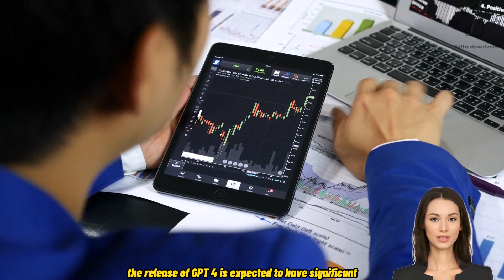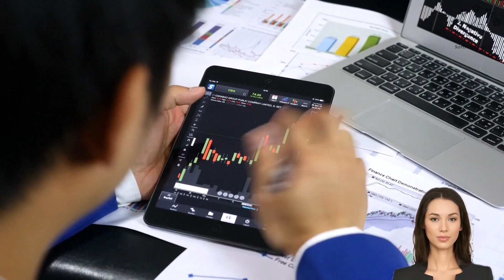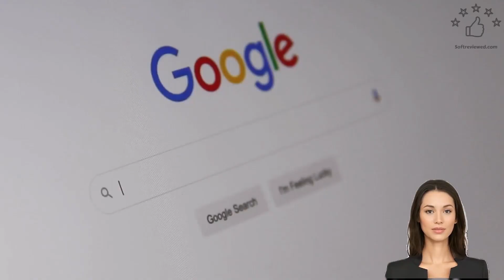Chat GPT-4 Revolutionizes AI with Mind-Blowing Video Capabilities - You Won't Believe Your Eyes! 🤯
New AI tech [Text to video 😲] Join the waiting list

Gpt 3 content detector ➡️ (run through this tool before you publish content on your website to avoid Google penalty) ( use code - Extension50 )

In this video, we take a closer look at the highly anticipated release of GPT-4, the latest language model from OpenAI. With its multimodal capabilities, GPT-4 is set to revolutionize the field of AI and have far-reaching implications for various industries, including healthcare, finance, and marketing.

We'll explore the different modalities that GPT-4 will be able to work with, including text, speech, images, and videos, and discuss how this will enable it to process and analyze data in new and innovative ways. We'll also delve into its ability to work with multiple languages and provide personalized recommendations to customers based on their preferences.

In addition, we'll compare GPT-4 to its predecessor, GPT-3.5, and highlight the key differences between the two models, including GPT-4's ability to create AI-generated videos from text prompts and work with up to 32K words.

Don't miss this in-depth analysis of GPT-4 and what it means for the future of AI.